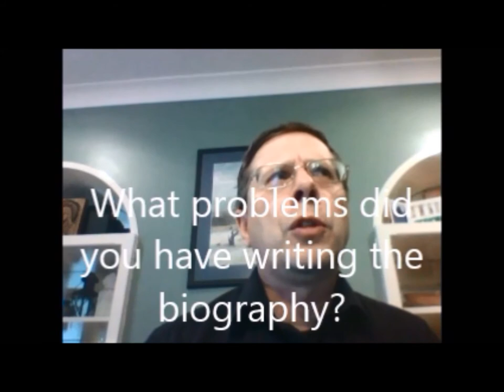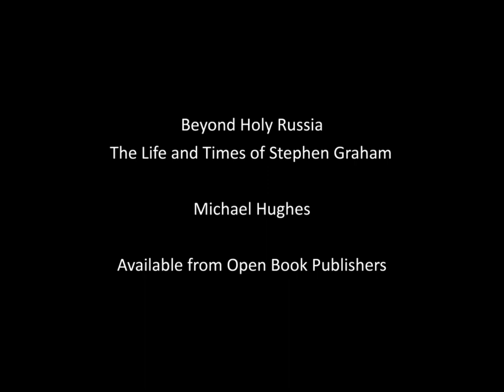Michael Hughes Presents "Beyond Holy Russia"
Michael Hughes introduces his acclaimed biography of Stephen Graham, Beyond Holy Russia. Available free to read from Open Book Publishers